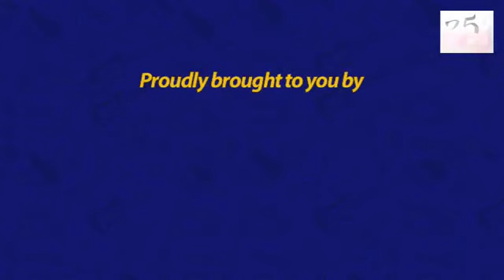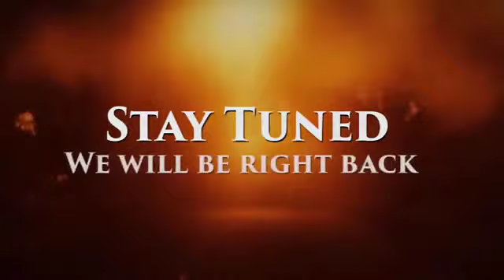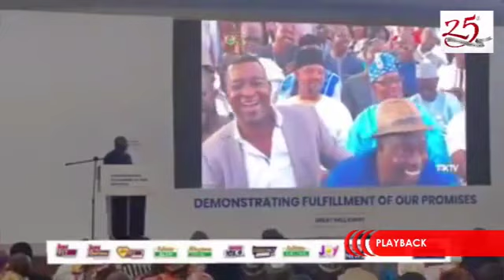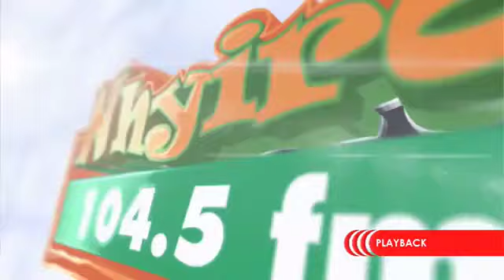KURO YI MU NSEM 12-02-2020